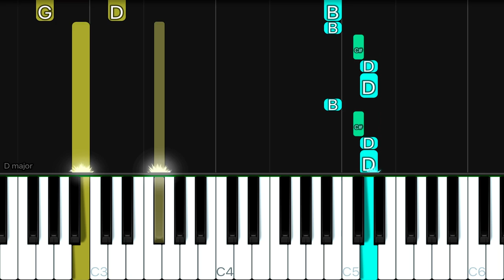Imagine Dragons - Believer | EASY Piano Tutorial